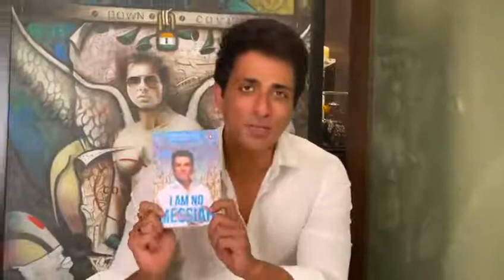सोनू सूद की ऑटोबायोग्राफी "आई एम नो मसीहा" से जुड़ा जमशेदपुर का नाता,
सोनू सूद की ऑटोबायोग्राफी "आई एम नो मसीहा" से जुड़ा जमशेदपुर का नाता, ऑटोबायोग्राफी की घोषणा में नज़र आई जमशेदपुर के कलाकार अनुपम पाल की कृति "लॉकडाउन होप"
-- अनुपम ने पिछले महीने मुम्बई जाकर सोनू सूद को गिफ्ट की थी पेंटिंग "लॉकडाउन होप"
-- "लॉकडाउन होप" में अनुपम ने देश की जनभावना को दर्शाते हुए सोनू सूद को बताया था मसीहा, सोनू सूद ने कहा - "आई एम नो मसीहा"

जमशेदपुर : कोरोना काल में अभिनेता सोनू सूद मुसीबत में फंसे लाखों लोगों के लिए उम्मीद की किरण बनकर उभरे थे। लॉकडाउन के कठिन समय में उन्होंने मुसीबत में फंसे हज़ारो हज़ार लोगों को सहायता पहुंचाकर उनके दुःखों को कम करने में सहायता की थी। उन्होंने अपने बेमिशाल कार्यों की बदौलत ना केवल लाखों लोगों के दिलों में जगह बनाई, बल्कि लोग उन्हें "मसीहा" के नाम से भी जानने लगे है। लेकिन अब जल्द ही सोनू सूद की ऑटोबायोग्राफी आने वाली है, जिसका शीर्षक है - "आई एम नो मसीहा"।

सोनू सूद की बहुचर्चित ऑटोबायोग्राफी "आई एम नो मसीहा" दिसंबर में पाठकों तक पहुँचेगी। सोनू सूद की ऑटोबायोग्राफी से जमशेदपुर का भी गहरा नाता जुड़ गया है। पिछले हफ्ते प्रकाशक पेंग्विन इंडिया ने अपने ट्विटर एकाउंट पर सोनू सूद का वीडियो जारी कर सोनू के ऑटोबायोग्राफी "आई एम नो मसीहा" की जानकारी सार्वजनिक की। वीडियो में सोनू सूद ऑटोबायोग्राफी की जानकारी दे रहे है, वही वीडियो बैकग्राउंड में एक पेंटिंग नज़र आ रही है, जिसे जमशेदपुर के जाने माने अन्तराष्ट्रीय कलाकार अनुपम पाल ने बनाई है।

अनुपम पाल पिछले महीने सोनू सूद के आमंत्रण पर मुम्बई पहुँचे थे, इस दौरान उन्होंने "लॉकडाउन होप" पेंटिंग उन्हें समर्पित की थी। मुम्बई जाकर सोनू सूद से मिलने के अपने यादगार अनुभवों के बारे में अनुपम पाल बताते हुए कहते है -  "लॉकडाउन के दौरान सोनू सूद जी को केंद्रबिंदु में रख बनाई गयी पेंटिंग "लॉकडाउन होप" मैंने ट्वीट की थी, तब सोनू सर ने सराहना करते हुए मुम्बई आकर उनसे मिलने का आमंत्रण दिया था। जब मुम्बई स्थित उनके आवास पर हमने पेंटिंग उनको गिफ्ट किया, तब उन्होंने पूछा था, आपने इस पेंटिंग में क्या दर्शाया है?? सोनू सूद सर के सवाल का जबाब देते हुए मैंने उनसे कहा था की, लॉकडाउन में आपने जिस तरह मुसीबत में फंसे हज़ारो लोगों को उनके घर पहुंचने में मदद की थी, इसके लिए अब सभी लोग आपको मसीहा जैसा मानते है।

तब सोनू सर ने हंसते हुए कहा था, "मैं कोई मसीहा नही, मैंने तो बस वही किया, जो सबको करना चाहिए।" अब उनके ऑटोबायोग्राफी "आई एम नो मसीहा" के घोषणा में मेरी पेंटिंग नज़र आ रही है। यह देख मैं बेहद उत्साहित महसूस कर रहा हूँ। यह निसंदेह समूचे जमशेदपुर का सम्मान बढ़ाने वाला मौका है।"

सोनू सूद ट्विटर के माध्यम से ना केवल लोगों को मदद पहुंचाने की कोशिश करते है, बल्कि वह लगातार कलाकारों व युवाओं को प्रोत्साहित भी करते है। शहर के कलाकार सुमन प्रसाद व अर्जुन दास के भी पेंटिंग्स की प्रशंशा सोनू सूद कर चुके है।